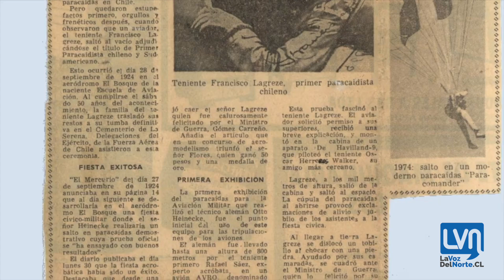Conoce aquí la historia de Francisco Lagreze Pérez el primer paracaidista chileno y sudamericano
Hace 100 años, el 28 de Septiembre de 1924, Francisco Lagreze Pérez, teniente de Ejército y aviador de la Escuela de Aviación, se convirtió en el primer chileno y Sudamericano en realizar un salto en paracaídas. Sus restos hoy se encuentran sepultados en el Cementerio de La Serena.